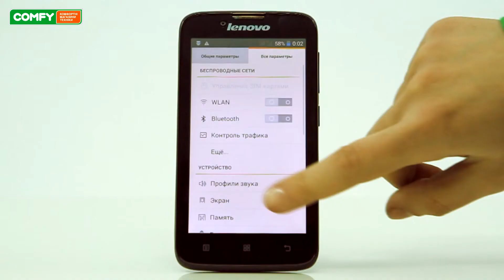Lenovo A328 - бюджетный смартфон с актуальными характеристиками - Видеодемонстрация от Comfy.ua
Lenovo A328 - это бюджетный смартфон с глянцевым корпусом на базе операционной системы Android. Модель имеет два слота для сим-карт и разъем для расширения памяти . Узнать цену, характеристики и отзывы о Lenovo A328 характеристики и доступная цена обеспечивают контурентоспособность устройства.

Также рекомендуем ознакомиться с другими видео из плей листа Смартфоны. Видеодемонстрации от Comfy и посмотреть обзоры популярных моделей